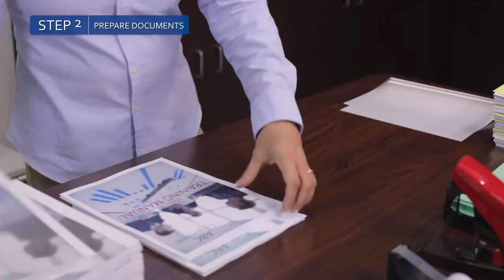Coverbind 9000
CoverBind Binding Efficiency Experts

We are a factory-authorized dealer for CoverBind  thermal binding supplies and machines. We also offer a wide range of custom-made soft and hard thermal covers, presentation folders, cover sets, and tax folders. ThermoBind custom covers come in a wide range of colors and paper types with both digital and offset printing, foil stamping, embossing, and other personalization options.

Our Coverbind products come in a wide variety of colors, and spine widths  that range from 1/16" to 2".
Our CoverbInd 5000 thermal binder has the widest and longest heating plate available in a desktop thermal binder. Thus makes it particularly suitable for use with glue strips for book repair and making your own covers.